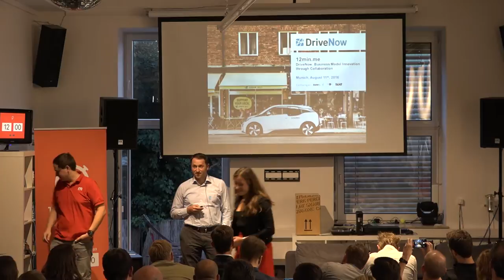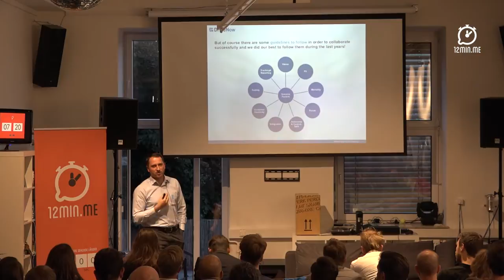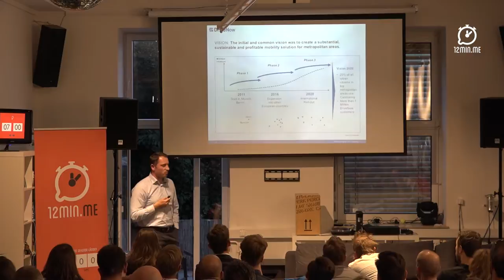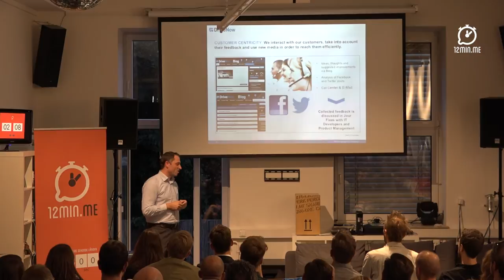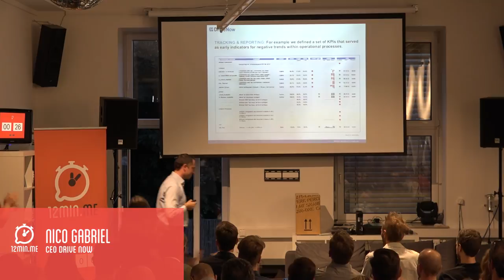Nico Gabriel @12min.me - Success factors of DriveNow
Nico Gabriel, CEO of DriveNow about the success factors of DriveNow